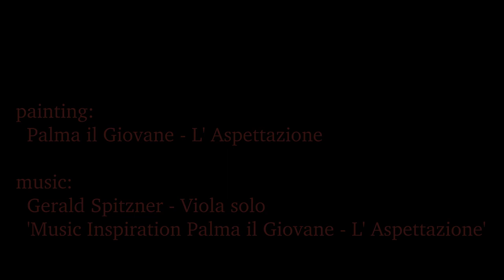Music Inspiration Palma il Giovane - L'Aspetatione (Viola solo)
(Viola solo) 'Music Inspiration Palma il Giovane - L'Aspetatione'
painting: L'Aspetatione' (1628)
by Palma il Giovane (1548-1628)
music composed and
Viola solo by Gerald Spitzner